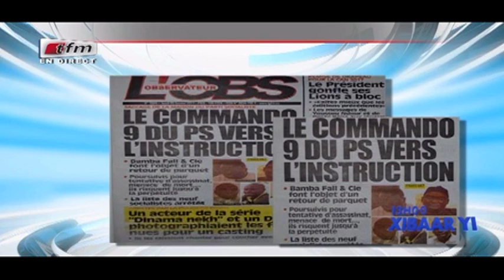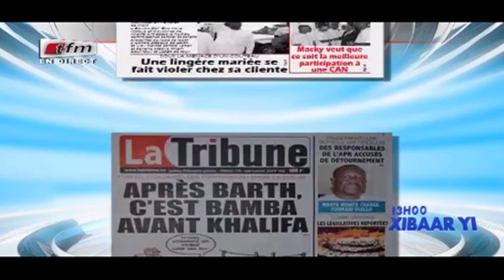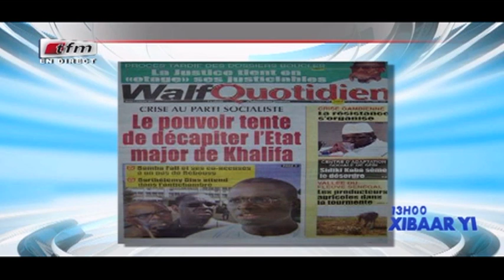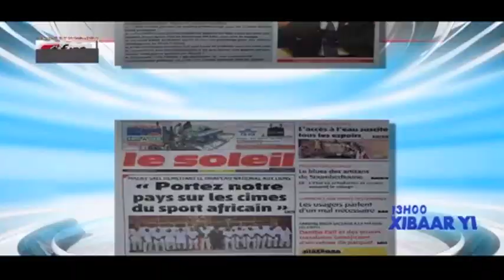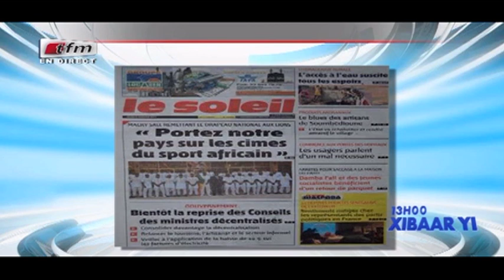REPLAY - Xibar Yi 13h - Pr : FATOU KINE DEME - 05 Janvier 2017